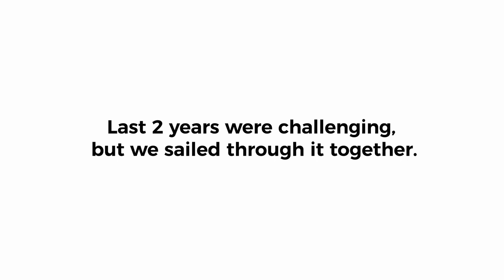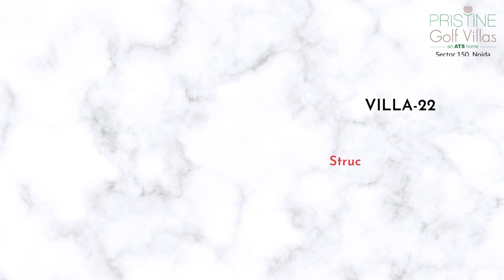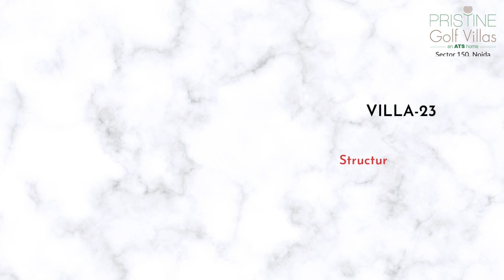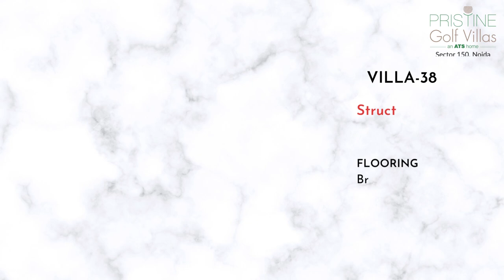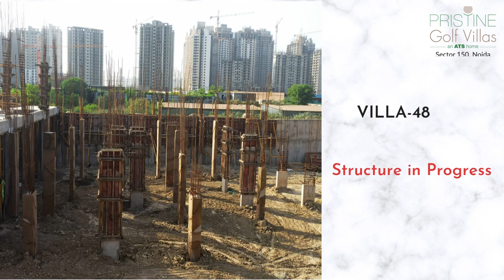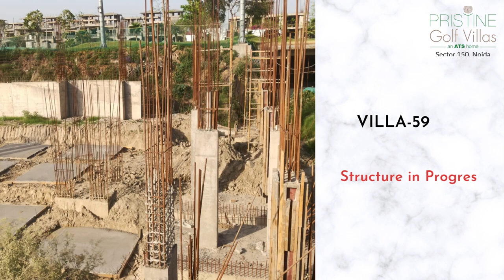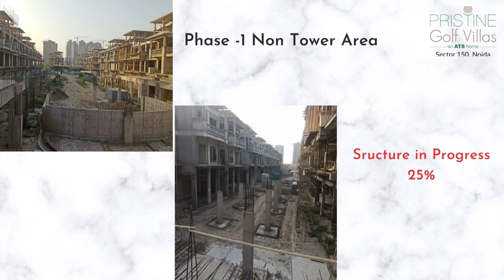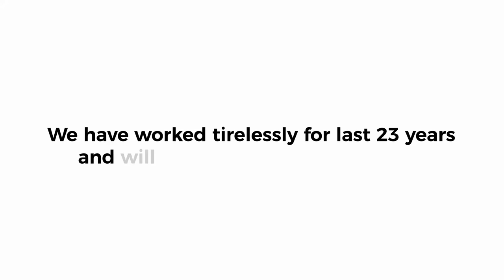ATS Pristine Golf Villas | Construction Update | Mar 2022